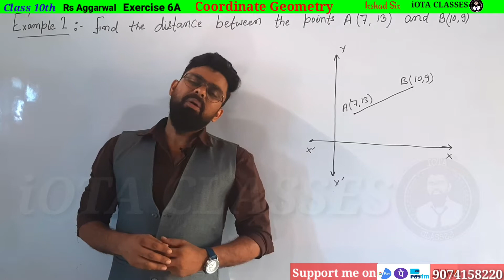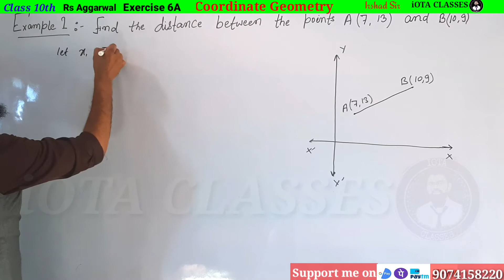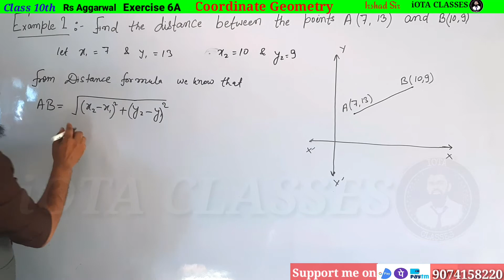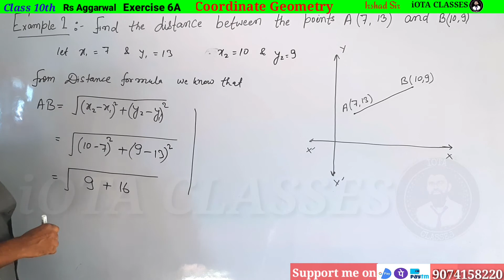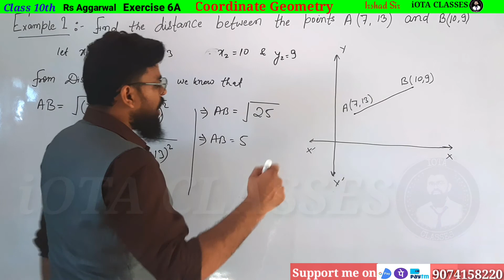Find the distance between the Points a (7 13) and b (10 9) | Rs Aggarwal Class 10 Exercise 6A Exam 1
Find the distance between the Points a (7 13) and b (10 9)

Rs aggarwal Class 10 Coordinate  Geometry exercise 6A Example 1

Class 10 Math Rs Aggarwal Chapter 6A Example 1

Rs Aggarwal Class 10 Chapter 6A Example 1

In this video we are going to do every question of R S Agarwal Chapter 6  "Coordinate Geometry"

1) Theorem :-If p is a prime number and p divides a square then p divides a, where a is a  positive integer.

3) Prove that root 3 is an irrational number.

Real Numbers
Exercise 1A

2. A number when divided by 61 gives 27 as quotient and 32 as remainder. find the number?

3. By Whats Number Should 1365 be divided to get 31 as quotient and 32 ad remainder?

4. Using euclid's division algorithm find the HCF of

6. Show that any positive odd integer is of the form (6m + 1) or (6 m + 3) or (6 m + 5), where m is some integer.

7. Show that any positive odd integer is of the form (4m + 1) or (4 m + 3 ), where m is some integer.

9. Prove that if x and y are both odd positive integers then x square plus y square is even but not divisible by 4.

10. Use euclid's algorithm to find HCF of 1190 and 1445. Express the HCF of in the form 1190m + 1445n.

1. Introduction to Real numbers and Euclid's Division Lemma and Euclid's Division Algorithm (Click on this link 👇👇👇👇👇👇👇)